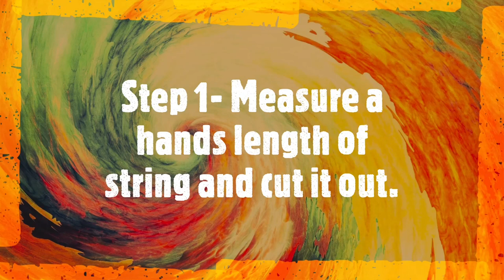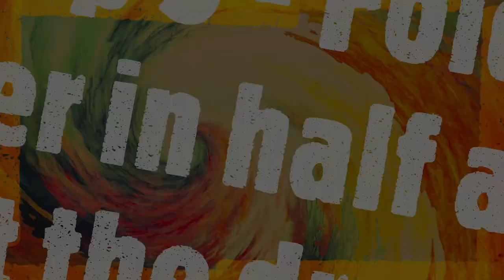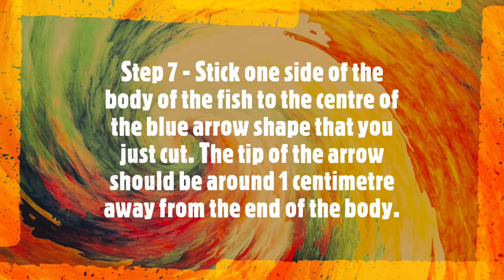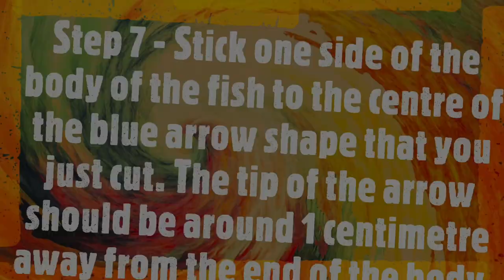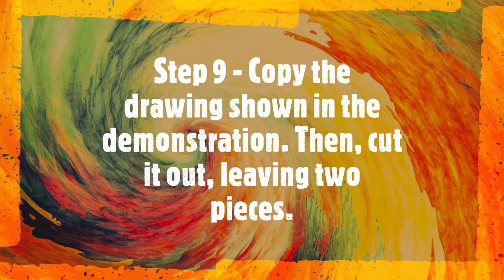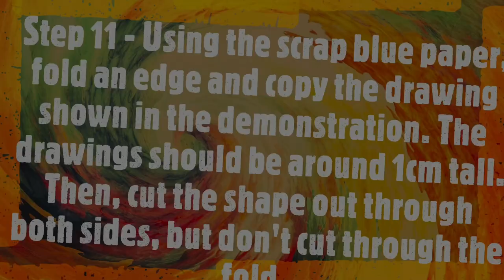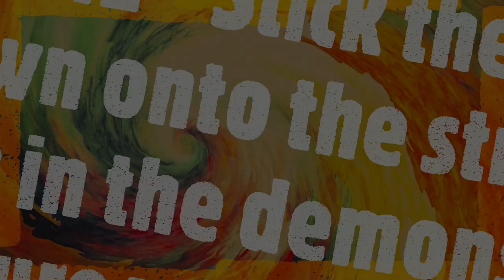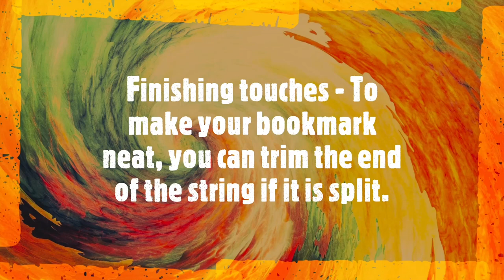How to make a fish bookmark!!🐟🐟🐠🐠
A STEP-BY-STEP guide on HOW TO MAKE A FISH BOOKMARK. Simple and useful craft to make at home. Enjoy!